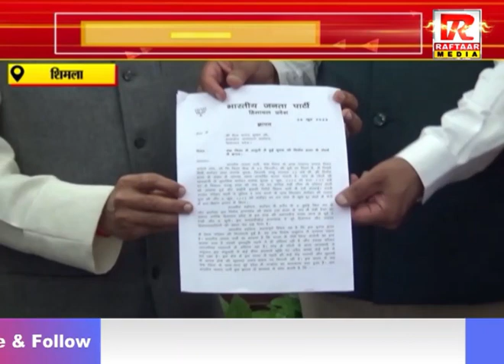शिमला में बीजेपी का राजभवन के समक्ष प्रदर्शन , देखें video